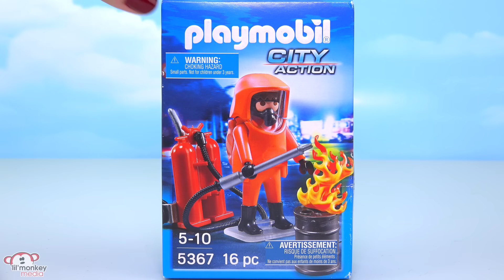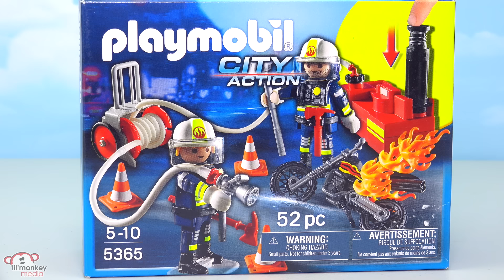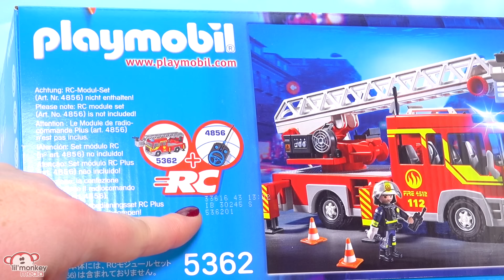Playmobil City Action! Build and Play Fire Station, Fire Truck, Firefighters and More!! 🔥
We have 9 crazy cool Playmobil City Action playsets to build for you today!  Will the Rookie Firefighters pass their training, will the firefighters put out the house fire and rescue the family and dog and will Lieutenant Dan ease up on his fire rescue crew?  Who's your favorite Playmobil Firefigther and don't forget to let us know if you remember the name of the only girl firefighter in our collection!

PLAYMOBIL SETS:
- Playmobil Fire Station with Alarm (5361)
- Playmobil Ladder Unit with Lights and Sounds (5362)
- Playmobil Rescue Ladder Unit (5682)
- Playmobil Fire Chief's Car with Lights (5364)
- Playmobil Extension for Fire Station (6385)
- Playmobil Fire Rescue Carry Case (5651)
- Playmobil Fire Brigade Firefighters with Water Pump
- Playmobil Fire Rescue Crew (5366)
- Playmobil Fire Brigade Special Forces (5367)

We purchase most of our Playmobil from Castle Toys; you can check them out in-store

Special Effects:
- White Smoke Cloud Ink (slo-mo) by sweetandsour
- Sprinker sprinkling water on black background by LagartoFilm
- Big Explosion with Alpha Mask by Andrey_A